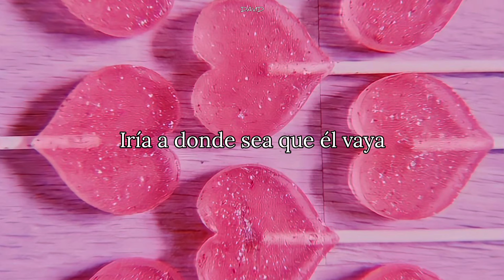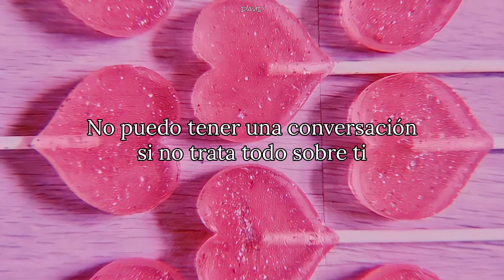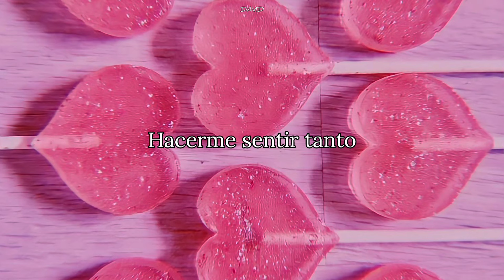Olivia Rodrigo; So American // Subtitulada al Español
Lyrics:

Drivin' on the right side road
He says I'm pretty wearing his clothes
And he's got hands that make hell seem cold
Feet on the dashboard, he's like a poem I wish I wrote
I wish I wrote

When he laughs at all my jokes and he says I'm so American
Oh, God, it's just not fair of him to make me feel this much
I'll go anywhere he goes, and he says I'm so American
Oh, God, I'm gonna marry him if he keeps this shit up
I might just be in lo-lo-, lo-lo-, lo-lo-, lo-lo-lo-lo-lo-love

God, I'm so boring and I'm so rude
Can't have a conversation if it's not all about you
The way you dress and the books you read
I really love my bed, but, man, it's hard to sleep
When he's with me, when he's with me

I might just be in lo-lo-, lo-lo-, lo-lo-, lo-lo-love

I apologize if it's a little too much, just a little too soon
But if the conversation ever were to come up
I don't wanna assume this stuff
But ain't it love? Think I'm in love